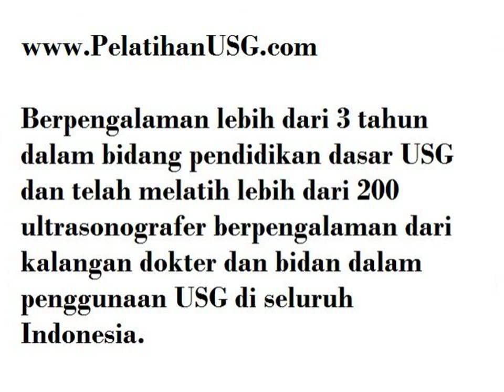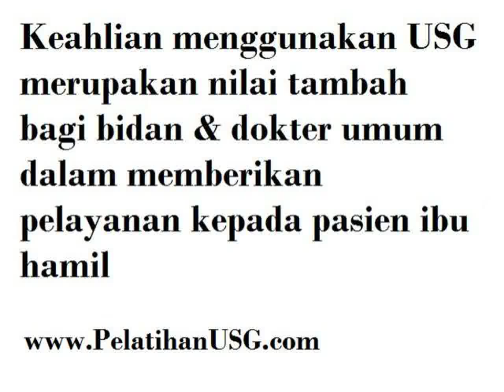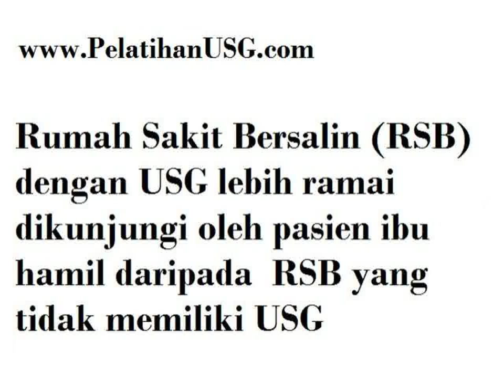Pelatihan USG Untuk Dokter Umum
Video Pelatihan USG Untuk Dokter Umum Untuk Bidan & Dokter Umum